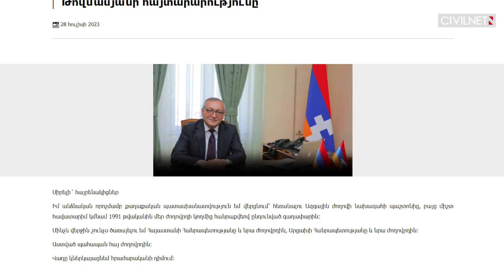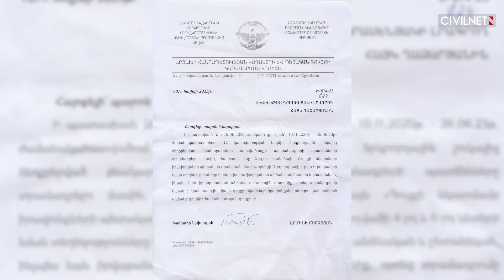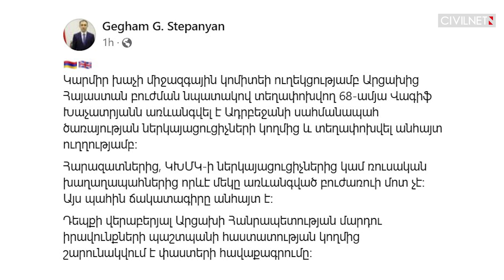Առևանգված բուժառուն,Կոռնիձորում մնացած բեռը և Արթուր Թովմասյանի «անձնական որոշումը».Արցախն այս շաբաթ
📍Ադրբեջանի սահմանապահ ծառայությունը առևանգել է 68-ամյա բուժառուին
📍Արայիկ Հարությունյանը դադարեցրեց նստացույցը ու դուրս եկավ վրանից
📍Արթուր Թովմասյանը էլ Ազգային ժողովի նախագահ չէ։ Դավիթ Իշխանյանի անունն են տալիս
📍Արժանապատվությունն արատավորելը քրեականացվեց
📍Արցախի ԱԺ-ն ՄԱԿ-ի անդամ պետություններին կոչ արեց ճանաչել Արցախի անկախությունը
📍Ո՞վ և ինչո՞ւ հանձնեց Լաչինի միջանցքի հին երթուղին
📍Նիկոլ Փաշինյանի ասուլիսն ու բադրիջանները
📍Թույլատրելի գնից բարձր գնով վաճառվող ապրանքը հարկադրաբար վերցվելու է
📍Ումի՞ց և ի՞նչ գնով է կառավարությունը բնակարաններ գնում տեղահանված ընտնանիքների համար՝ չեն հայտնում
📍Հումանիտար բեռը այդպես էլ տեղ չի հասնում